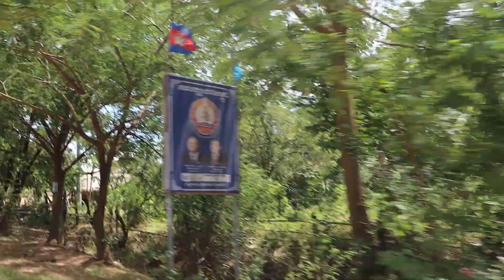What Life is Like in Cambodian Small Village [ khmer rural post ]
Hello everyone! My purpose in creating this channel is to share all the activities of the Cambodian people. Especially those living in rural areas
- Such as farming, animal husbandry, fishing, hunting, cooking and some other business.